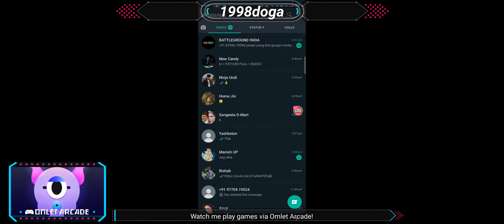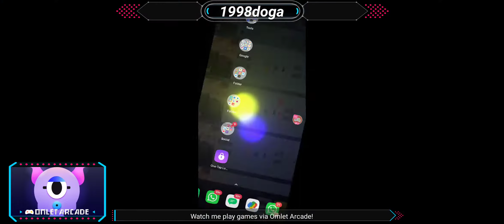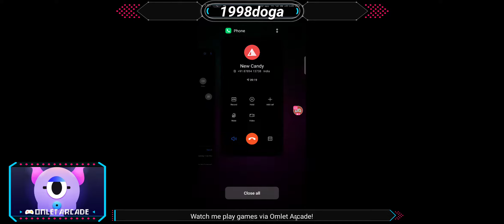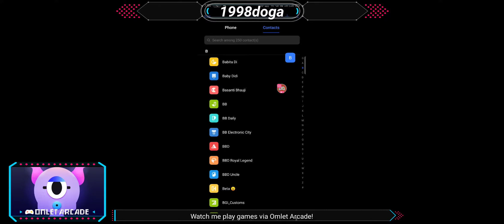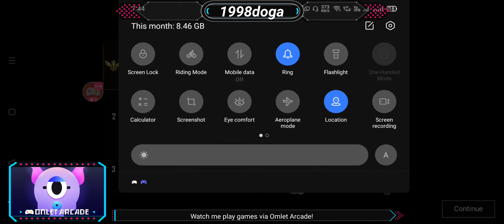2nd June Match-3